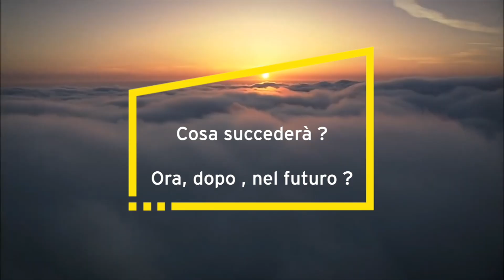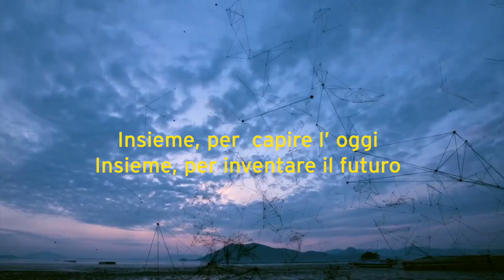EY 3 COVID- New Identity Video.